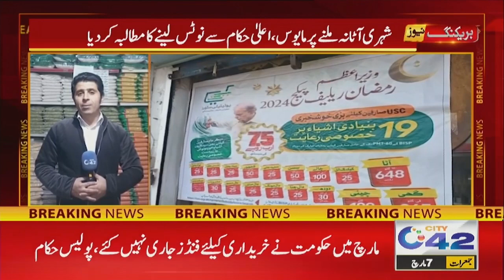12PM News Bulletin | 7 March 2024 | City 42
12PM News Bulletin | 7 March 2024 | City 42